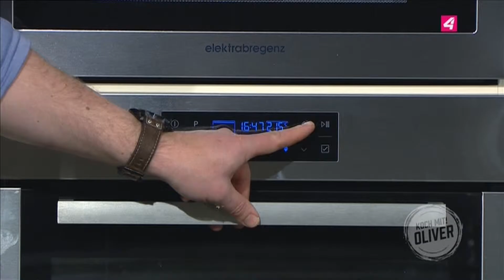CHARLOTTE LUDWIG singt Wienerlieder bei KOCH MIT! OLIVER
Oliver Hoffinger lud die Wienerlieder Interpretin und Kabarettistin Charlotte Ludwig am 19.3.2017 in seine Kochshow "Koch mit! Oliver" auf Puls4 ein. Die Beiden kochten im Rahmen von "Promi-Koch-dich-Gesund" Faschierten Braten und Gurkensalat. Charlottes Credo: sehr lecker!!!